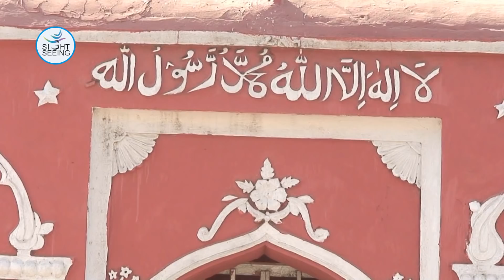দেখুন হযরত খানজাহান আলী (রাঃ) এর মাজার ও দিঘী বর্তমানে কি অবস্থায় আছে | Khanjahan Ali Majar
আজ আপনাদেরকে দেখাবো হযরত খানজাহান আলী (রাঃ)  এর মাজার ও মাজার সংলগ্ন খাঞ্জালি দীঘি। হযরত খানজাহান আলী (রাঃ) এর মাজার ও মাজার সংলগ্ন দিঘি   খুলনা বিভাগের বাগেরহাট জেলায় অবস্থিত। হযরত খানজাহান আলী (রাঃ) ছিলেন বাংলাদেশের বাইরে থেকে ইসলাম ধর্ম প্রচার করতে আসা অন্যান্য ধর্ম প্রচারকদের মধ্যে অন্যতম। মাজারের চারপাশের সৌন্দর্য ও নিখুত নির্মাণ কৌশলী কারুকাজ দেখে যেকোনো লোকই মুগ্ধ হবেন। এ অঞ্চলের মানুষের দুঃখ-দুর্দশা দেখে এবং সুপেয় পানির অভাব লক্ষ্য করেন হযরত খানজাহান আলী (রাঃ)। আর তাইতো তৈরি করেন এই  দিঘি। এখানকার লোকদের ভাষ্যমতে হযরত খানজাহান আলী (রাঃ) মাজার এবং মাজার সংলগ্ন দিঘির বয়স প্রায় ৬০০ থেকে ৭০০ শ বছর।##

METADATA
খানজাহান আলী (রাঃ) এর মাজার ও দিঘী,খাঞ্জালি দীঘি,বাগেরহাট খাঞ্জালি দীঘি,khan jahan ali majar present situation,bagerhat khan jahan ali majar present situation,bagerhat khan jahan ali majar,khan jahan ali majar,khan jahan ali majar kumir kalapahar dhalapahar,best donation sites,personal injury attorney,accident lawyer,best immigration lawyers,mpa,immigration law firm,the lawyer,donate,charities to donate to,charitable donations,donate now,credit rating agencies